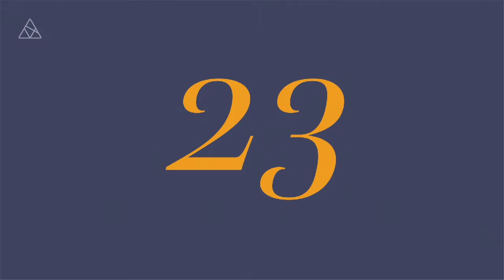6.30pm Service / 13 June 2021 / St Paul's Ealing